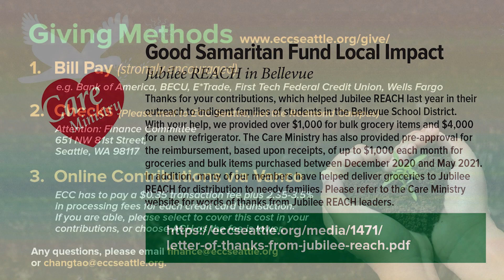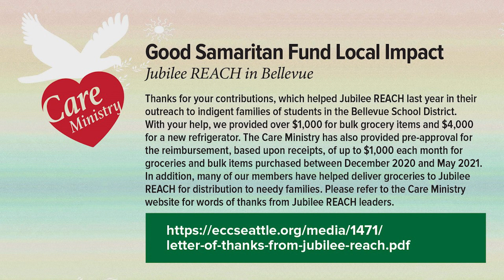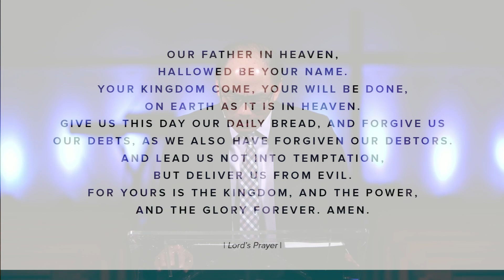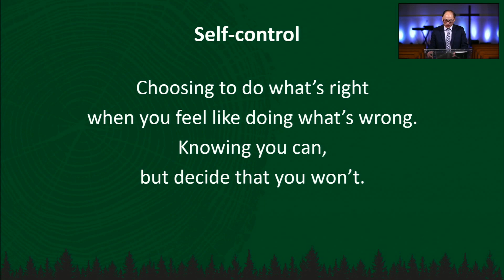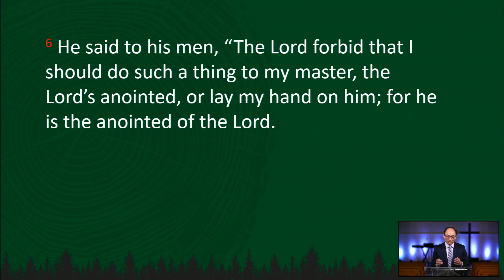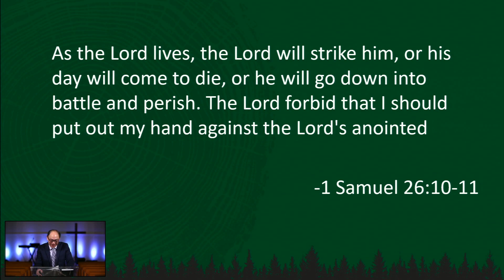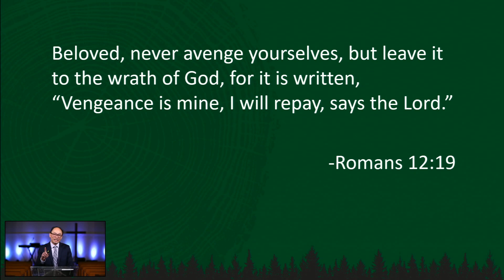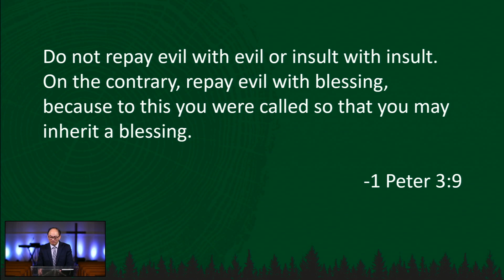ECC SEATTLE English Sunday Worship 3.14.2021 | Led by the Spirit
Message from Pastor Solomon Liu
Text: 1 Samuel 24-26

0:00 Announcement Slides
13:00 Welcome
16:15 Worship
36:39 Congregational Prayer
40:43 Special Music
33:38 Announcements
45:24 Sermon
1:18:35 Response
1:23:41 Benediction